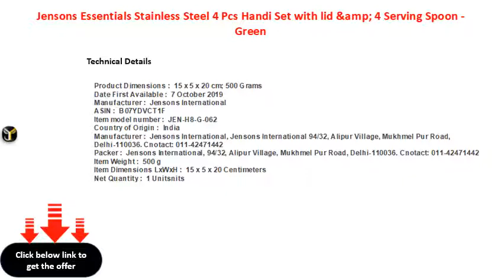Jensons Essentials Stainless Steel 4 Pcs Handi Set with lid &amp; 4 Serving Spoon Green